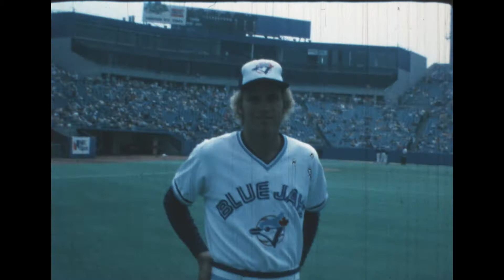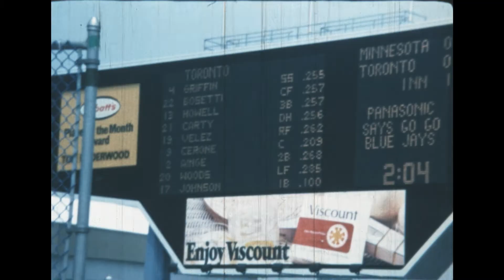Toronto Blue Jays Camera Day 1979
I brought my Super 8 movie camera to "Bellevue Photo Camera Day" on July 14, 1979.

0:00 Alfredo Griffin and coach Jackie Moore
0:07 Rico Carty (Tom Underwood and coach Bob Miller in background)
0:10 Jerry Garvin
0:13 Danny Ainge
0:18 Rick Bosetti
0:22 Manager Roy Hartsfield
0:24 Otto Velez (with John Mayberry in background)
0:29 John Mayberry
0:35 Dave Lemanczyk
0:40 Rick Cerone
0:46 Alvis Woods
0:51 Tom Underwood
0:57 Jim Clancy (Bob Miller in background)
1:02 Dave Freisleben, Roy Howell
1:07 Mark Lemongello, Tom Buskey, Phil Huffman
1:11 Bob Bailor
1:13 Luis Gomez
1:17 Pre-game
1:30 Sky-diver (Kathy Cox?)
1:42 Game action

The Jays beat the Twins 4-2. Dave Stieb, one week shy of his 22nd birthday, went the distance for the second straight time (in his fourth career start) to get the win. Stieb finished strongly with a one-two-three inning, striking out the final batter Ron Jackson (as seen in video).